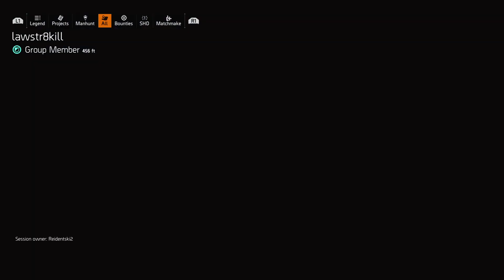Finally my gadgets are useful-The Division 2